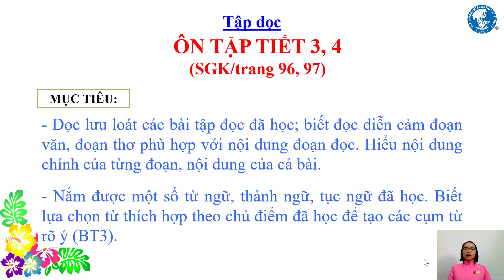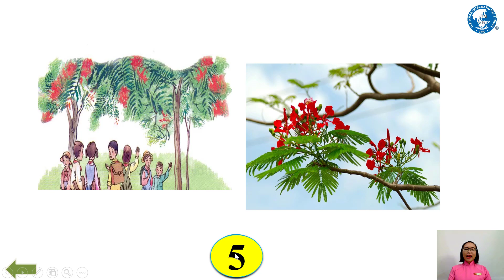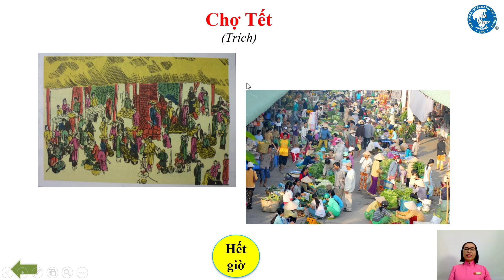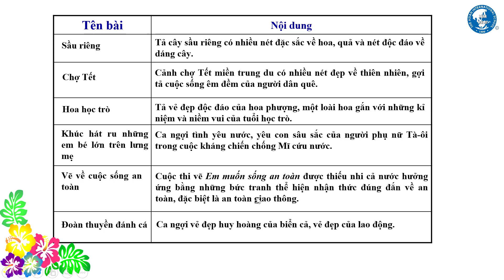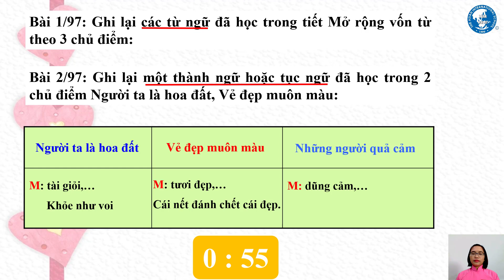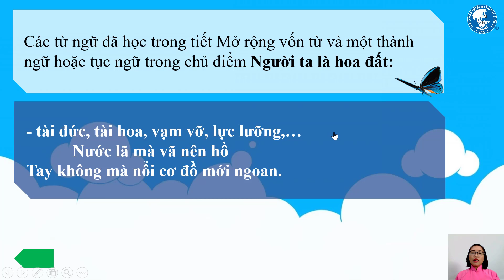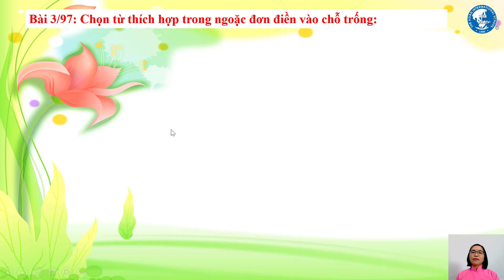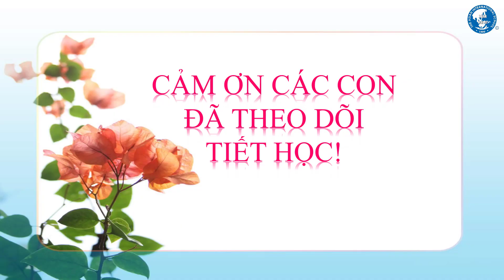TUẦN 27_LỚP 4_TIẾNG VIỆT: Ôn tập